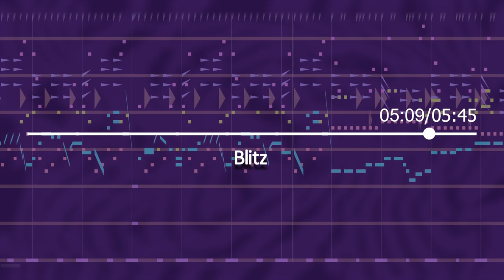Blitz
Originally created: April 27, 2023
Created in BeepBox

Notes: zap electric weird shit